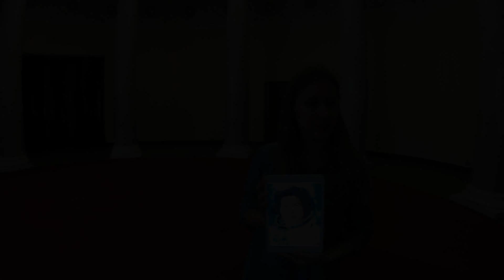Massive, Colossal and Vast: The Palace of Culture and Science: Warsaw, POLAND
I went to two well known buildings: The Palace of Culture and Science and the Royal Castle/ Palace. Join me as I "explore" these two very different buildings. One HUGE building and one beautiful. One inspired by Stalin architecture and one an impressive castle.